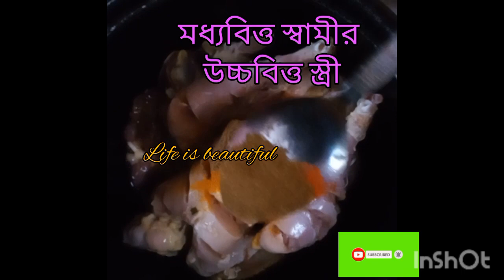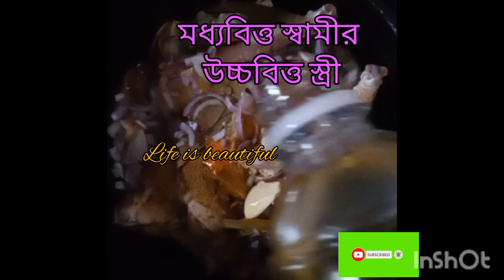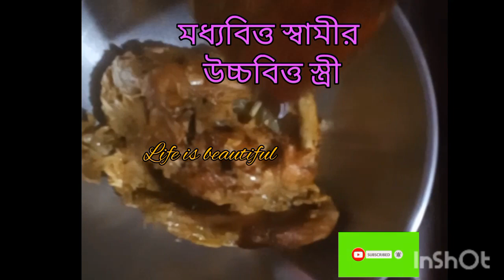মধ্যবিত্ত স্বামীর-উচ্চবিত্ত স্ত্রী || Heart touching bangla short story || Emotional short story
Assalamu-Alaikum
Welcome to 'Life is beautiful ' YouTube channel'

Download content:
Many others sources

🎵Background music(Life is beautiful)

•This can be use in your content only if your content (topic and shown content) is not against lslam religion!
•Can be used by any YouTube user in their monetize content.
YOu will not make available.
e.g., standalone distribution of these files is not permitted).

Note:
Keep in mind that this kind of Life is beautiful can never replace The Noble debater!

⚠️Important
-our all music Life is beautiful are collected from various sorce.
-we don't hold the right for for this track and can't provide you a commercial license.